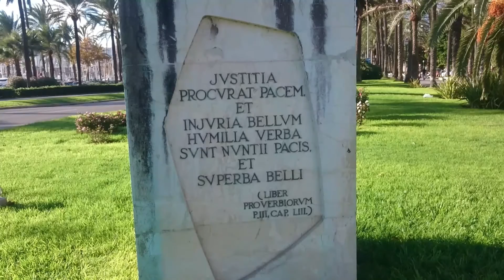13. MALLORCA TV FORMATENTWICKLUNG - Palma Storry 1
🇩🇪DIE WELT BRAUCHT NEUE KÜNSTLER 🇪🇸

Mallorca Tag & Nacht TV Formatentwicklung
Wir möchten in Mallorca die erste Independent Weltbürger-Party mit Dir veranstalten! Deutschland braucht neue TV Geschichten. Lass uns gemeinsam in einer Finka, die erste Independent Weltbürger-Party planen! Zugleich produzieren wir ein neues positives TV Format für Deutschland! 🇧🇷

Eine unkonventionelle Reality-Show für das 21 Jahrhundert! MALLORCA LOVE THE FUTURE!

Creative Director Amun BLACK
Heilbronn TV Formatentwicklung 2017